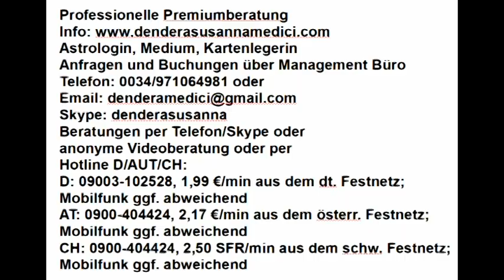Vedisches Tageshoroskop: 06.08.2018 "Mutig in die Zukunft"